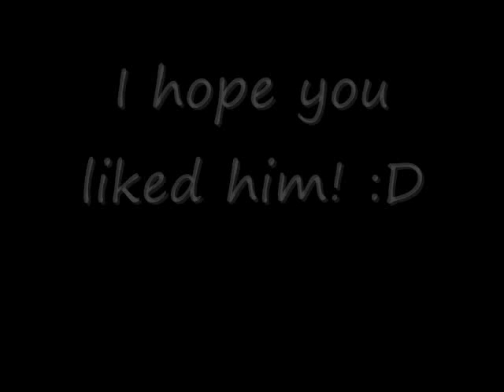McNugget Chao (Update-N'-Adopt)